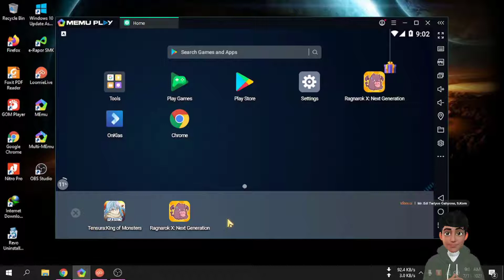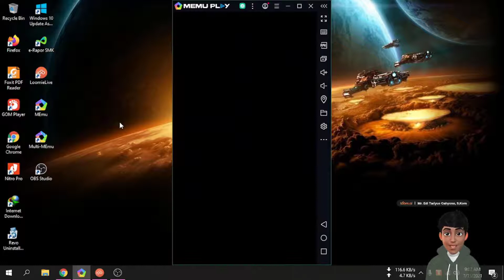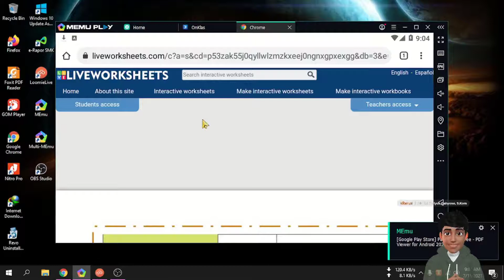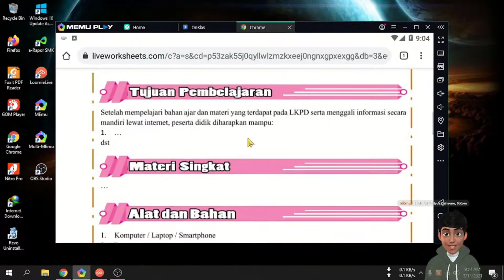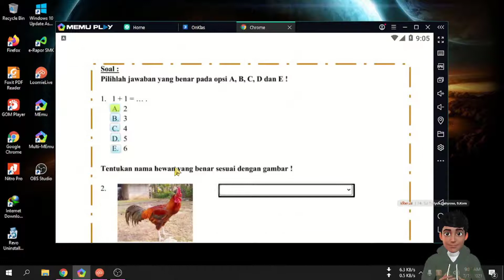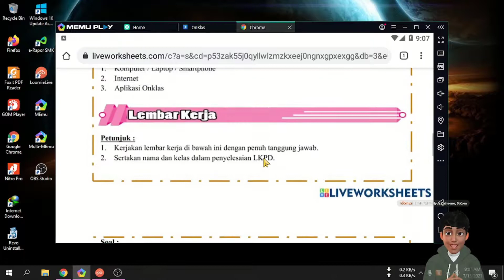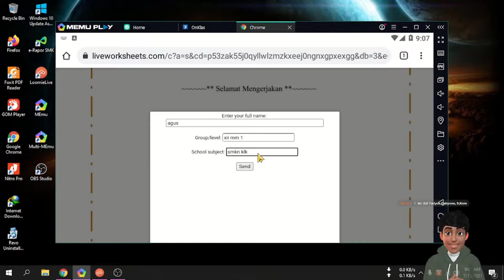Latihan Mengerjakan E-LKPD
Video tutorial tentang mengerjakan E-LKPD menggunakan layanan situs liveworksheet pada proses pembelajaran daring di instansi SMK Negeri Klakah.